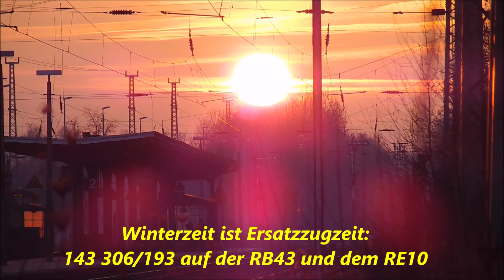Winterzeit ist Ersatzzugzeit: 143 306/193 auf der RB43 und dem RE10